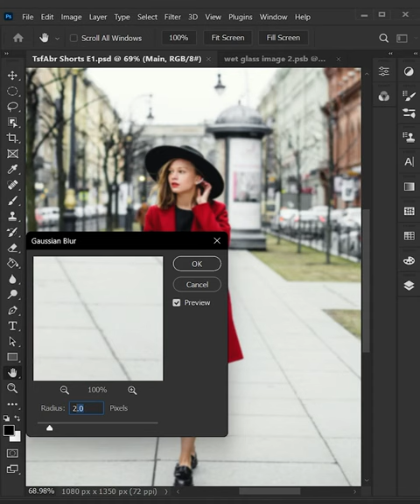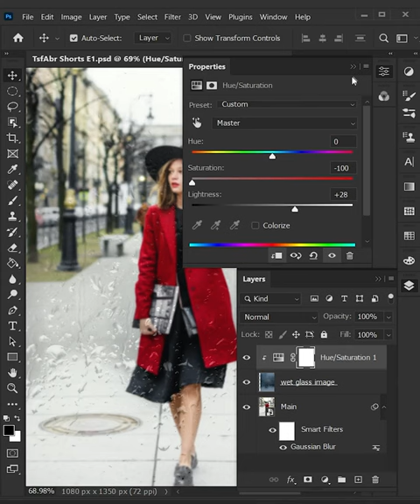Wet Glass Effect Photoshop tutorial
Learn how to make a wet glass effect in photoshop easy tutorial. Beginner-friendly add realistic wet glass effect in photoshop.

watch this too:
how to use the patch tool to remove people and subject